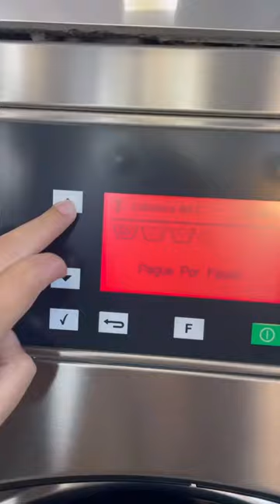How to: Wäsche waschen im Van 🦝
How to: Wäsche waschen im Van 🦝 vanlife wohnmobil kastenwagen travellife campervan rv vanlifegermany sprinter sprintervan vanconversion selbstausbau waschen @kaffeeamstrand